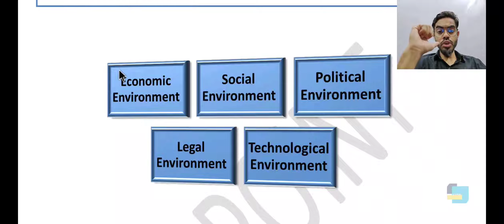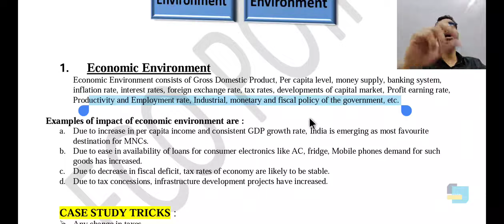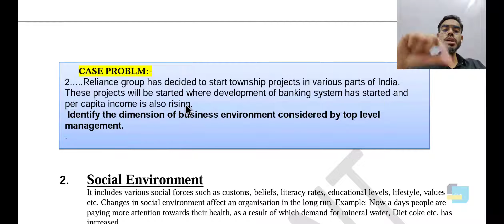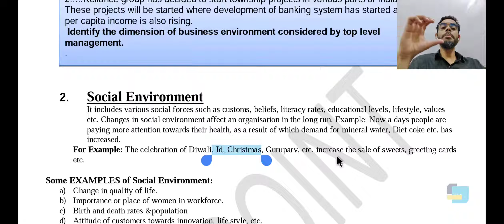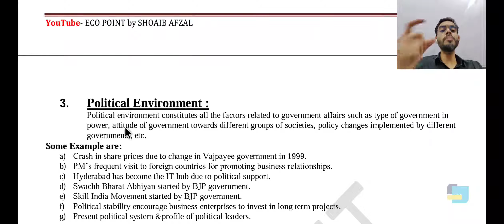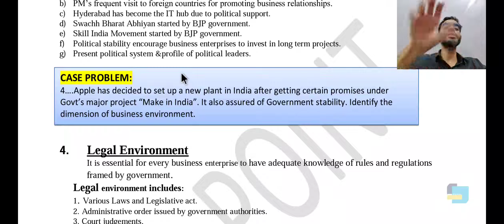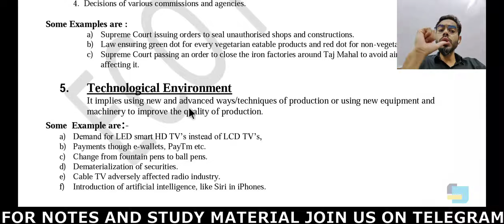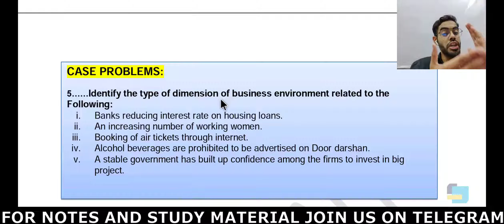Ch- 3 BUSINESS ENVIRONMENT | Part- 3 | Dimensions of BE | Class 12 Business Std.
In this video you will learn about the MEANING & FEATURES of Business Environment.
I had provide you all fun tricks to learn headings and specially designed Case Studies TRICKS for weaker students.

Join our Watsapp group for daily updates of :-
Live session,
Daily quizzes,
MCQ’s
Mock test Series
Sample papers etc.

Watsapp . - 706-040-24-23